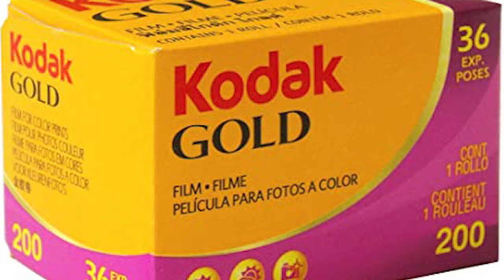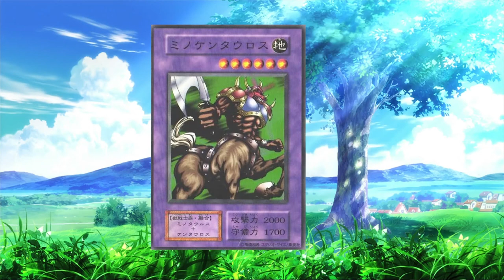Pokémon Japanese Name Etymology GEN 1 (001-151)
This is all 7 parts of my Etymology series in one long video! I hope you enjoy it! 😄

Pokemon names aren't the same in English as Japanese.
Today we will be covering the first 151 Pokemon of the Kanto Dex

Hope you enjoy this. I started it thinking it be easy and it ended up taking me an entire day to edit it all together lol.